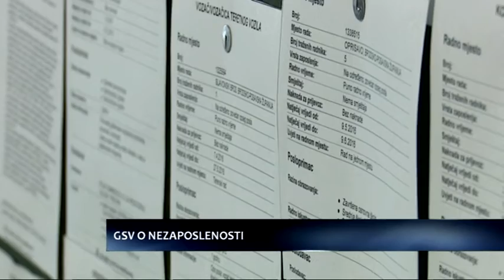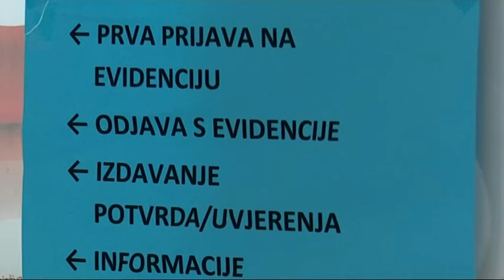SBtv Vijesti - GSV o nezaposlenosti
Nezaposlenost je već dugi niz godina veliki problem u Hrvatskoj. A u lošoj statistici još je gora Brodsko-posavska županija. Pri samom smo dnu, a dovoljno alarmantan podatak je da je županijska stopa nezaposlenosti 25,6 posto. Iako broj nezaposlenosti blago pada, nema povećanja broja zaposlenih. O stanju su danas raspravljali članovi Gospodarsko-socijalnog vijeća.